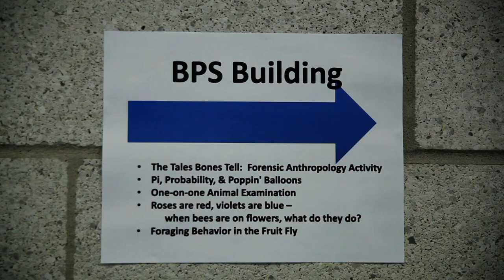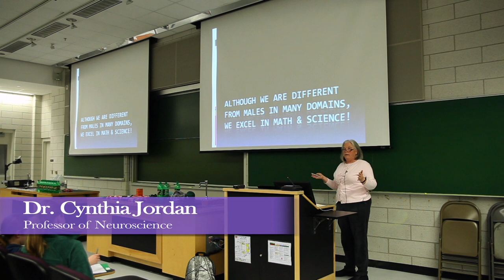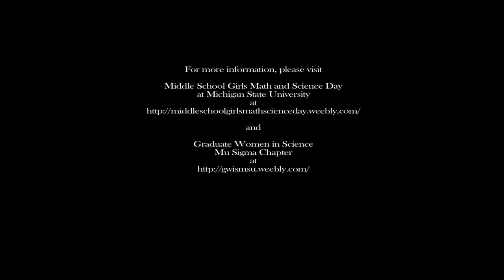Middle School Girls Math and Science Day at MSU Promo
Video showcasing the Middle School Girls' Math and Science Day held at Michigan State University every March hosted by the East Lansing chapter of the Graduate Women in Science.